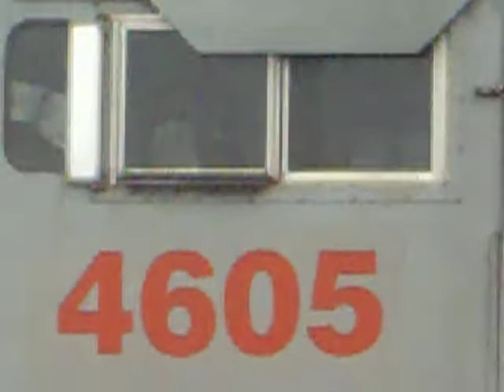NS 436 (4-13-08) KCS COAL TRAIN TO DECATUR!!!!!!!!!!!!!!!!!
Well woke up and heard some action on the radio. I heard 11E pass and then I heard the dial tone. I then heard NS 436 clear Staunton out and then get a warrant all the way to Decatur, IL.  I jumped out in my P.J.s and he was coming over main St. I hopped out vided the units and got back in. I tried to catch up to him and pace him but he only had 49 loaded coal cars to Burns Harbor IN. He got the hi-ball on! KCS 4605, KCS SD70ACe 4013, 49 loads and a EOT. conductor is Nate Smith.